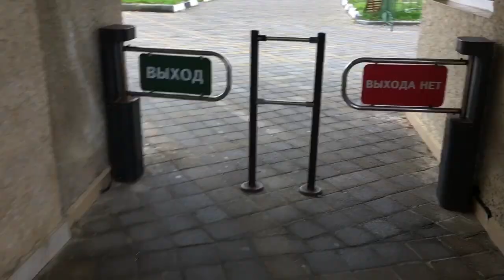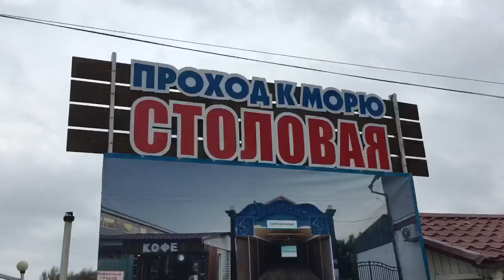Воскресенье в Анапе. Просто море, ветер, волны и немного птиц. ASMR влог от беженцев из Херсона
Спасибо Вам огромное за поддержку ❤

Адрес для почтовых отправлений: Анапа, 353445, ул. Горького 68, Мельникович Светлана Викторовна